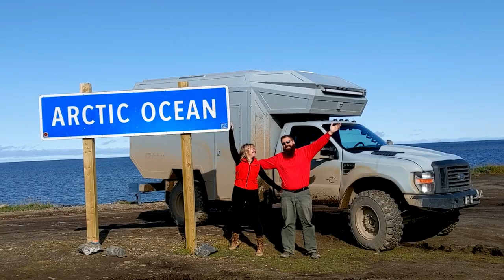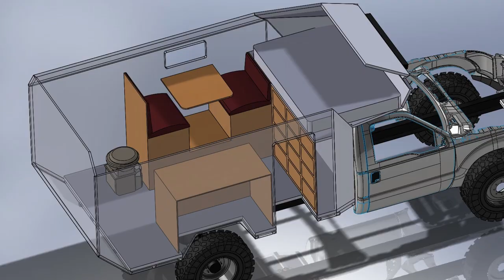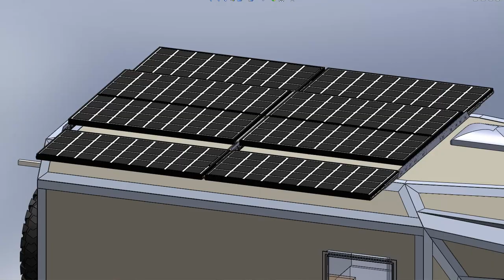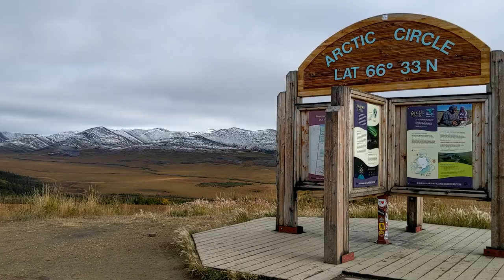Awesome Full Tour Ford F550 4x4 self-build Truck ► | Overlanders Living the Vanlife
Hi lovely friends! In this episode of @Live and Give 4X4  you will see the awesome 4x4 adventure truck from the tech Youtubers @Everlanders  We filmed a full tour showing all the nice details of this Ford F-550 self-build expedition vehicle. Jason created this DIY Overland Camper including a Mini Split Aircon, an expandable solar system, and high-pressure water tanks in order to be off-grid and environmentally friendly as much as possible! Thanks a lot to Jason and Kara for the nice time we had so far meeting up between Alaska and Southern Mexico. Overlanders living the Vanlife! Enough said... enjoy the video!

Fabian Isabela and Matheo

0:00 Welcome Back
1:47 Everlanders Intro
2:14 Meet the @Everlanders
3:25 Engine and Driveline
4:07 Big Ole' Tires
5:19 Big Horsepower
6:40 Lithium Batteries and Water System
10:59 Solar Powered Air Conditioner
14:27 Expanding Solar Array
16:47 Ladies start the inside tour
18:40 Kitchen - Induction Cooktop
19:29 Dinette Tour
22:01 Why no windows?
23:45 Where have you been?
25:24 Automation and Voice Controls
30:31 End of tour and Big News!!

Sign up to our NEWSLETTER and leave message RELiON or/and GUZZLEH2O to receive a special discount!

🎤 "Music: By Ikson - Take Off | By Josh Woodward "Soft Orange Glow"

Thank you Patron $20 pledge

❤️ Dennis Ham